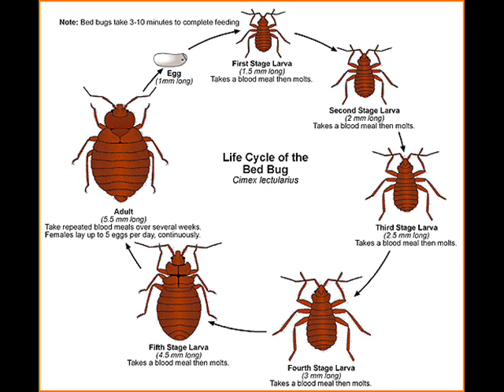Bed Bugs Song!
107.5 DaveFM - Brian & O'Brien - bed bug parody to Iron Maiden's 'Run To The Hills"